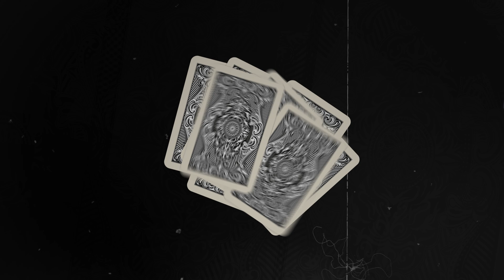Zagrał rolę terrorysty. Wymagało to specjalnych przygotowań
Nikodem Rozbicki jest gwiazdą nowego sezonu serialu "Chyłka" na Playerze. Wciela się w postać Fahada - chłopaka z Polski, który w dzieciństwie został porwany i włączony do organizacji terrorystycznej. Jako rzekomy dżihadysta zostaje zatrzymany przez polskie służby i oskarżony o planowanie zamachu terrorystycznego. Jak Rozbicki przygotowywał się do tej roli? Odpowiedź w nowym odcinku "Odkrywamy karty", w którym poruszamy też temat... polskiej polityki. Posłuchajcie.